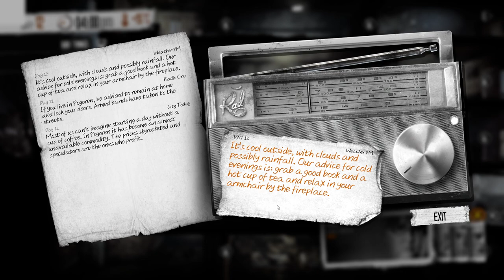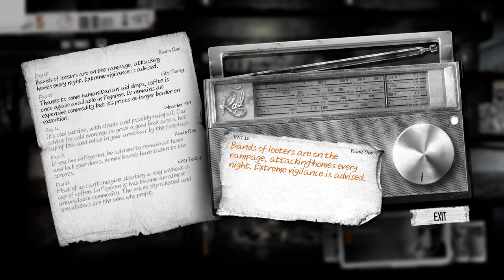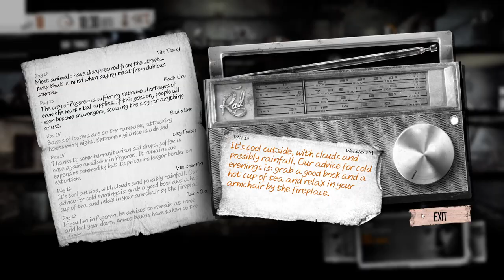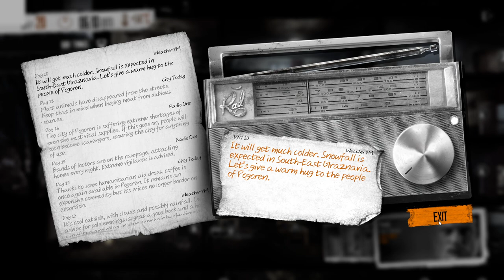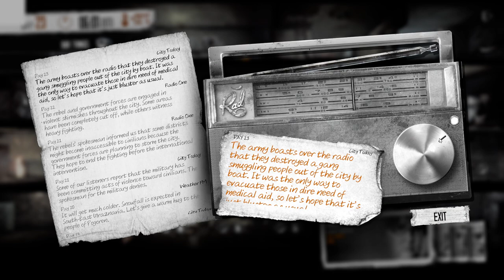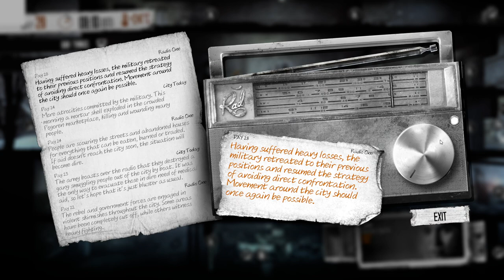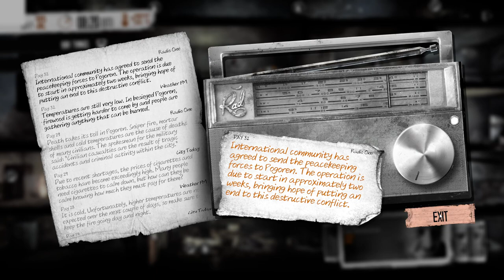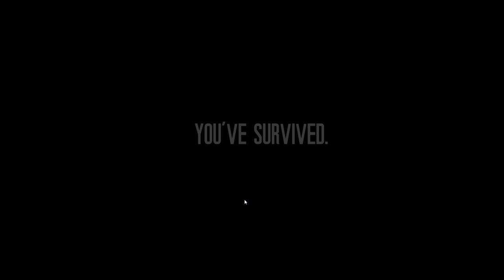This War of Mine - 04 - Cveta Pavle Anton Zlata (longplay)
4 people in the party means 4 mouths to feed, luckly none of them have addictions, so we can trade all the tobacco and coffee for other supplies.

This War of Mine is a Survival RPG,  it is played as a group of civilian that has to survive during an war,  so they need to sleep, eat, attend to medical conditions, with a limited quantity of supply due to the situation. There are two modes, inside the base, and exploration.
While inside the base it is completely safe and its possible to do crafting, attend to personal needs and farming. At night, one single member can explore the city to look for supply, there will be only a limited quantity available on each place, also you can only bring home so much each time. Danger is part of the exploration, there are peacefull NPCs and there are Hostile ones, its really easy to get killed, and even a single hit can be deadly as it needs to be treated afterwards.
When leaving for exploration the base may also be targeted by other raiders, so protecting it is imperative to not lose progress!

This War of Mine was developed and published by 11 Bit Studios.